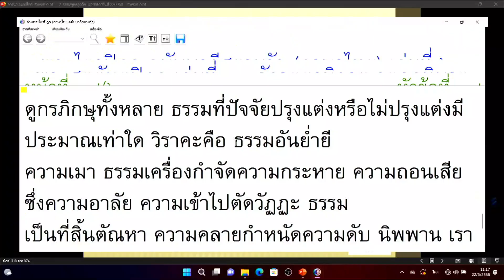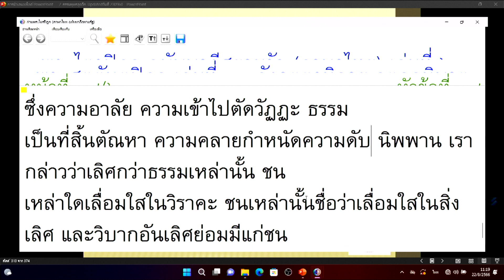660822 6 ธรรมะที่คลายจากราคะเลิศที่สุด คลายจากสุขที่เป็นทุก์ให้เป็นสุขที่หายทุกข์